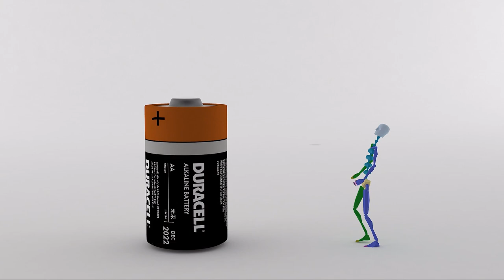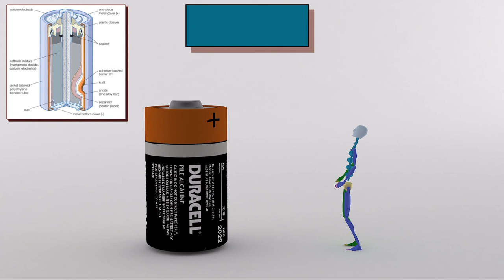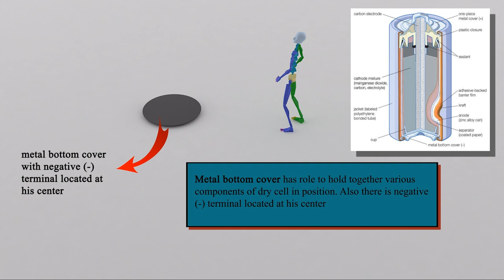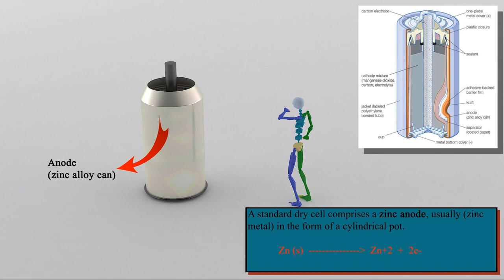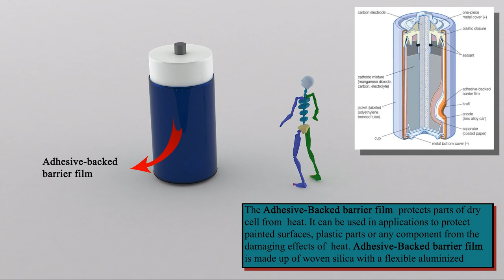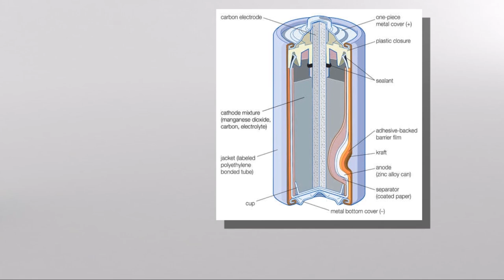What is Dry Cell battery (Leclanché cell)? and main parts of dry cell battery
In 1866 he invented the Leclanché cell, one of the first electrical batteries and the forerunner of the modern dry cell battery. It comprised a conducting solution (electrolyte) of ammonium chloride with a negative terminal of zinc and a positive terminal of manganese dioxide.
Leclanché's "wet cell" (as it was popularly called) was the forerunner of the modern dry cell battery.

What is Dry Cell battery: A Dry cell is a type of electricity-producing chemical cell, commonly used today for many home and portable devices, often in the form of batteries.
Main parts you can see in video i form of animation.

Create:  Hrvoje Čočić
Category: Education